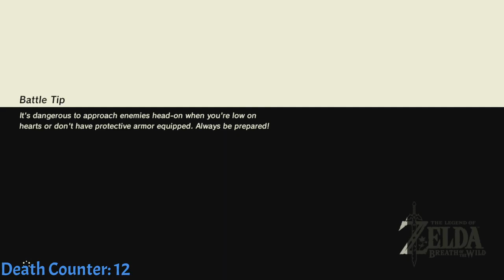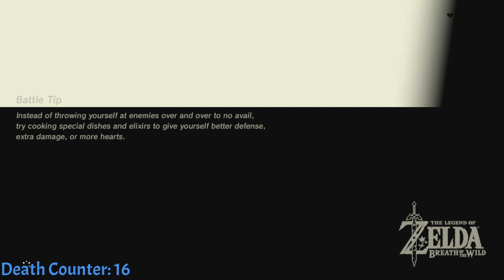Failure - The Legend of Zelda: Breath of the Wild (Part 5)